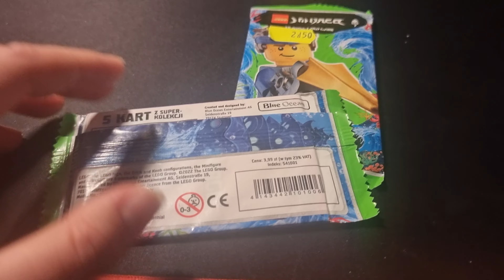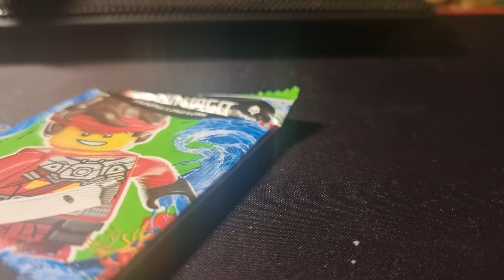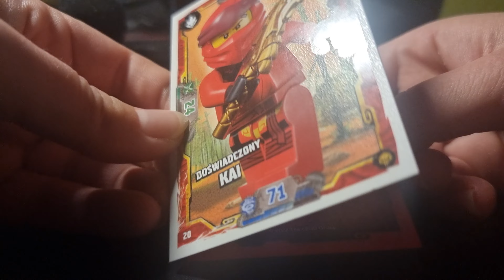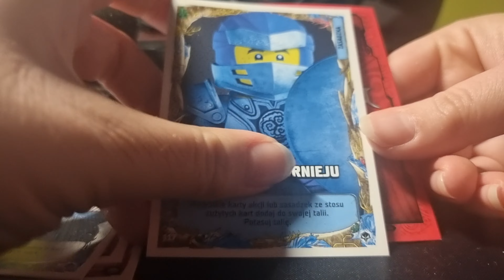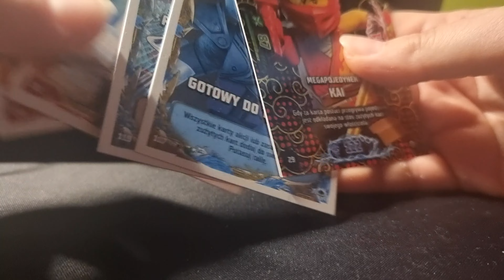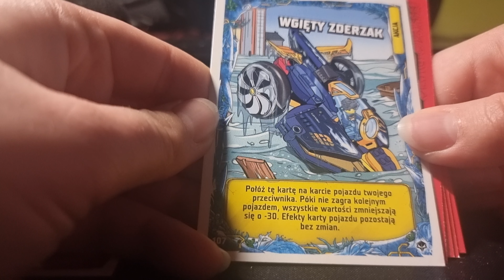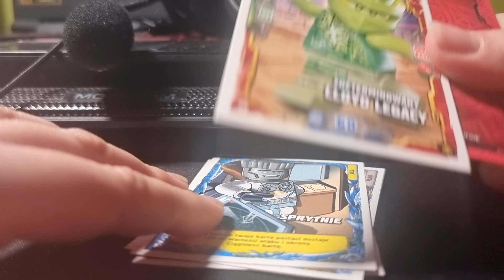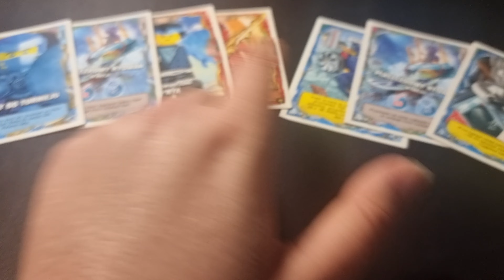Otwieranie saszetek kart lego ninjago ze serii 7 Seabound następny poziom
Cześć wam kochani widzowie wy moi. Dzisiaj takie skromne otwieranie. Otwieramy te saszetki kart lego ninjago ze serii 7  Seabound następny poziom. Kupiłam je w tanim kiosku. Trafiły mi fajne karty tym razem🙂. Napiście w komentarzu która z tych kart najbardziej podoba. Życzę miłego oglądania I nie zapomnijcie o łapce w górę I subrykcję za dobre chęci.